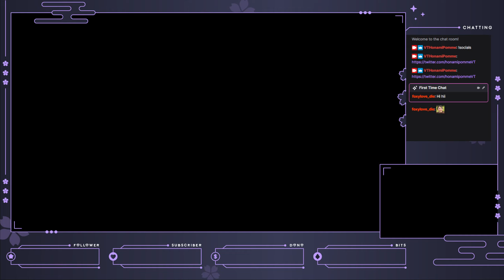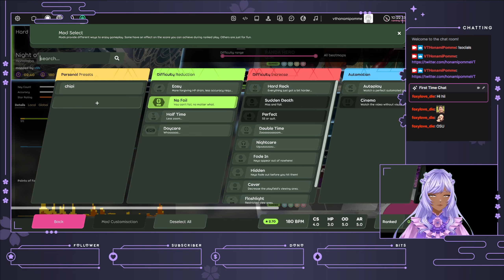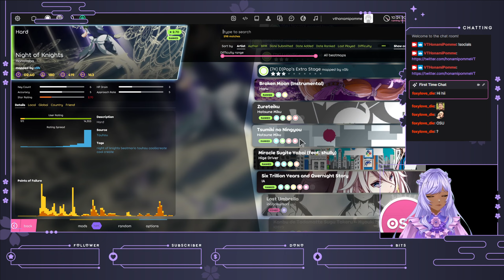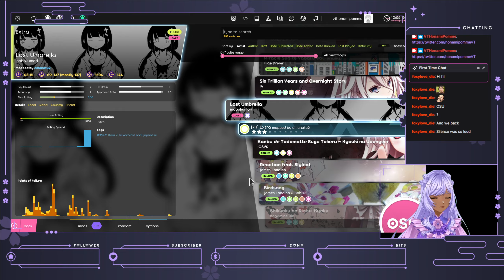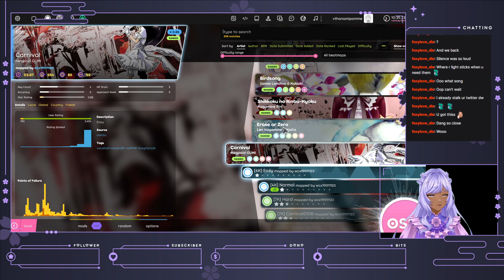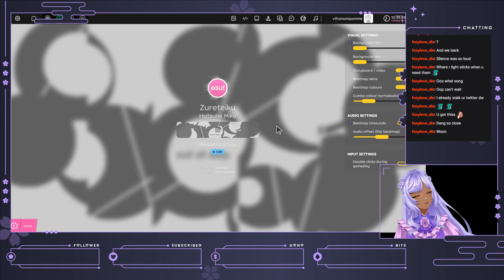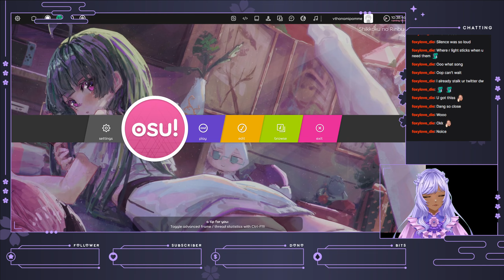[ZATSU + OSU!] WHERE HAVE U BEEN ALLLL MY LIFEEEEE | HONAMI POMME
(also note: i found some of the prompts for singing march so I'll be uploading them as i record, rather than wait for april)